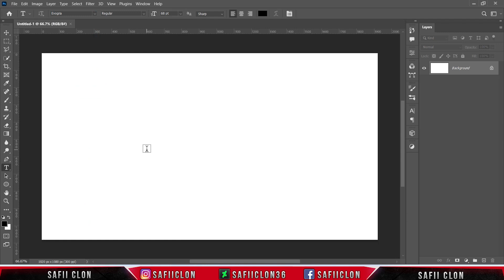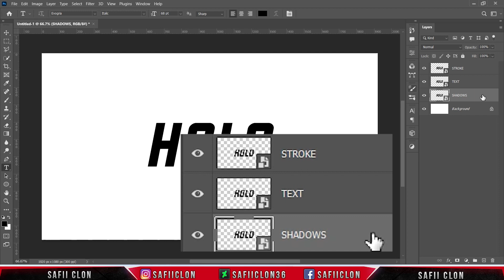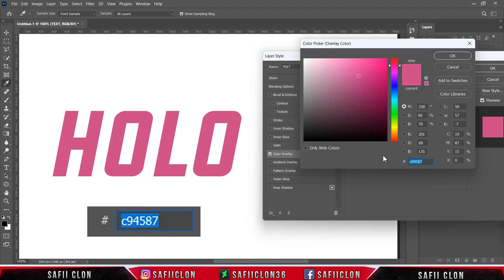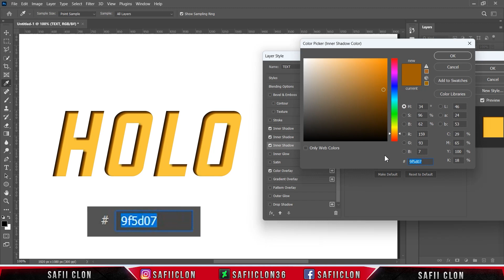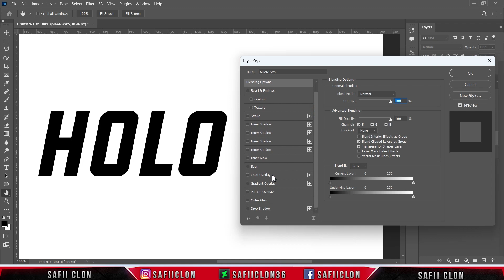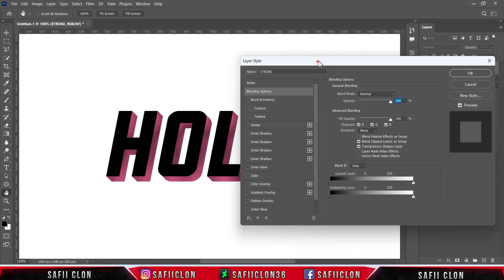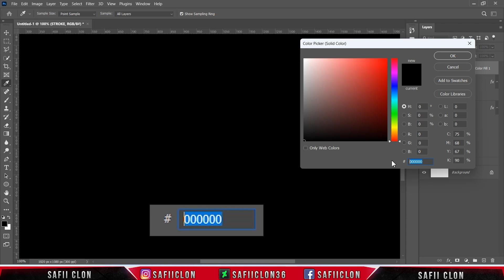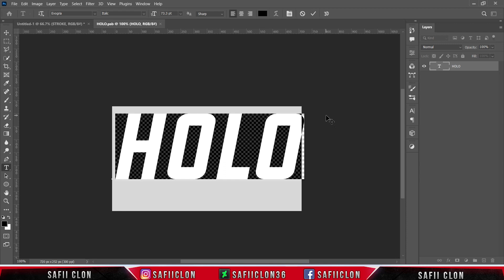[ Text Effect ] HOLO 3D Effect in Photoshop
Software Using :
Bandicam